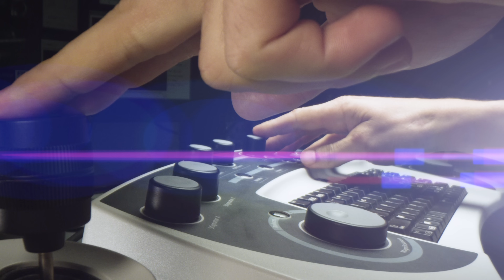FILAB - L'art de faire parler la matière - avec voix off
➡️ A propos du Laboratoire FILAB
FILAB est un laboratoire d'analyses et d'expertises en chimie analytique, caractérisation de matériaux et en R&D appliquée. Au-delà de donner et d’interpréter des résultats auprès de ses clients, le laboratoire FILAB les aide également à trouver des solutions !

➡️ LINKEDIN 👉 / filab-sas